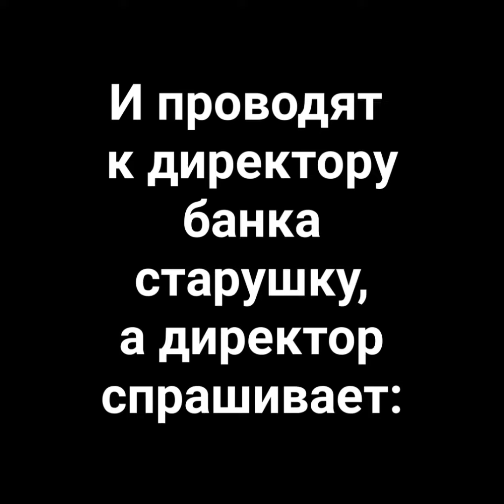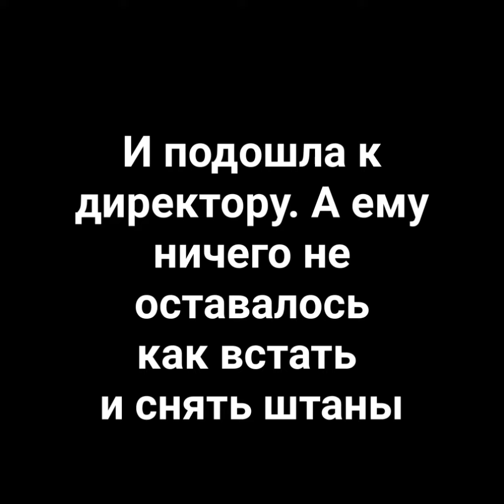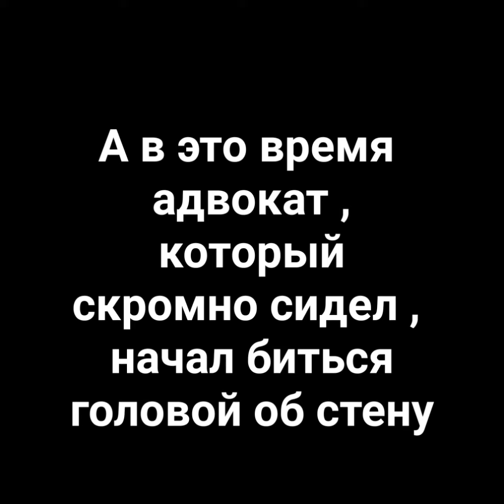Спор на пять миллионов долларов. Анекдот.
Заходит маленькая скромная старушка (С)(божий одуванчик) в Манхеттенский банк и подходит к окошку и говорит: - "Милочка, я хочу положить 1 миллион долларов". Ей отвечают: - "По такому вопросу вам необходимо пройти к директору банка" и проводят к директору банка (Д). (Д)- "Откуда у вас, бабушка, такие деньги?" спросил директор. (С)- "Понимаешь, милок, я люблю спорить на деньги вот, например могу поспорить с тобой на этот миллион, что завтра в полдень у тебя яйца станут квадратными". (Д)- Вы же понимаете, что этого не произойдет и вы проиграете! (С)- А ты за меня не переживай, притом куда мне столько денег? (Д)- Ну ладно, я согласен, до завтра! На следующий день в пол-двенадцатого к директору приходит старушка, а с ней молодой человек официального вида (в костюмчике, очках, с дипломатом). (С)- Это мой адвокат, чтоб все было без обмана, по-честному. Все сели и стали ждать 12 часов. Вот часы пробили 12 и директор говорит: - "Ну все, бабуля, вы проиграли, ваш миллион долларов становится моим". На что старушка ему отвечает: - "Вы конечно меня извините, но я должна сама убедиться в этом" и подошла к директору. Директору ничего не оставалось как встать и снять штаны. Старушка стала трогать его яйца, а в это время адвокат, который скромно сидел, начал биться головой об стену. (Д) - Что это с ним? (С) - А я с ним поспорила на 5 миллионов долларов, что потрогаю за яйца директора Манхеттенского Банка.